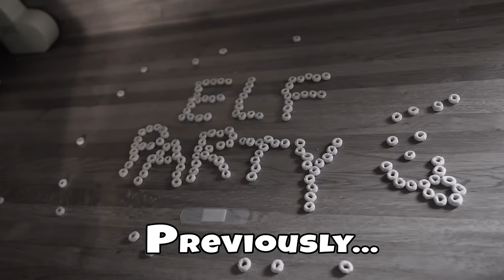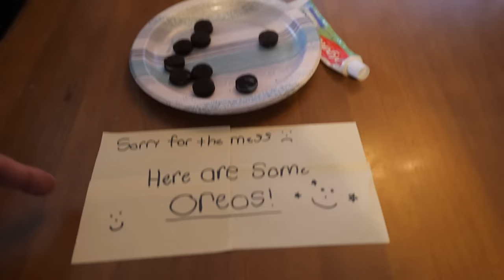MY ELF CAUGHT MOVING ON CAMERA! Did My Elf On The Shelf Drink The GRIMACE SHAKE! Part 2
We caught our elf moving on camera and multiplying into lots of elves! If you watched last weeks video: Don't FEED Elf On The Shelf after 3am! you know we had an Elf on the Shelf emergency! Our Grandpa fed our elf on a shelf at 3am!  We performed a spell so our Christmas wouldn't be ruined! We accidentally perform the wrong spell and make our elf on the shelf multiply into 3 elves on the shelves! The next morning our entire house is filled with elf pranks! We try to perform the spell again with the GRIMACE SHAKE but our elf can't drink it or else!